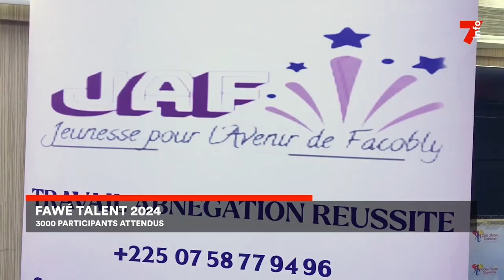Fawé Talent 2024 : 3000 participants attendus